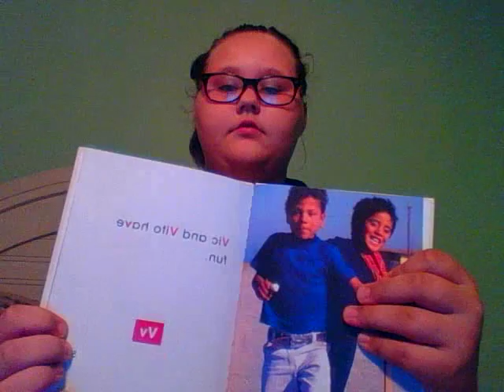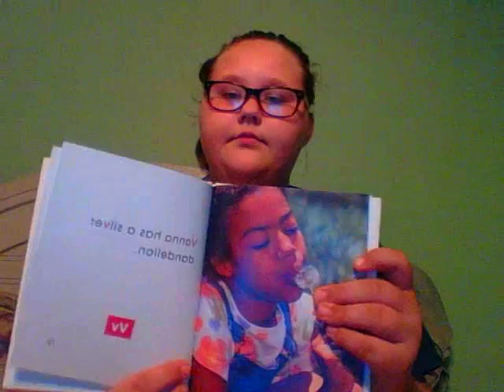The Letter V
The Letter V By: Olivia Wnek